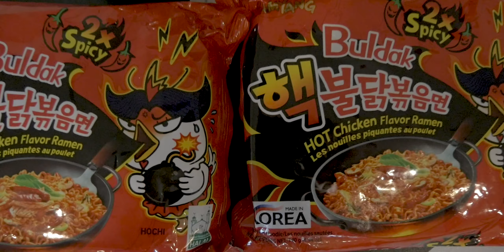What is FEAR PONG? | Spicy Ramen Challenge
BØØM and Speck are back for another food challenge. This time it's the SPICY RAMEN Challenge... with a twist. FEAR PONG.

The New Age Limited Presents:

The Paqui ONE CHIP CHALLENGE.

THE EASIEST Vlog CAMERA TO USE
WORKHORSE LENS for MICRO 4/3
My Mic on the FLY for CLEAN audio
The Best Drone for your Money
The ND Filters I Use

Please subscribe and hit the bell, as be sure you follow our social media accounts (linked below) to stay up to date, and receive special offers on merch and music releases.

© The New Age Entertainment Media LLC, 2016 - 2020
No part of this video or any of its contents may be reproduced, copied, modified or adapted, without the expressed written consent of The New Age Limited, unless otherwise indicated for stand-alone materials.